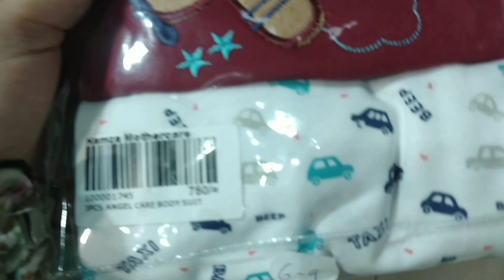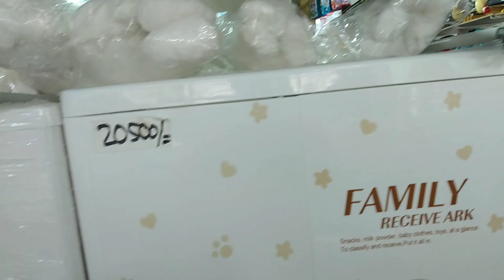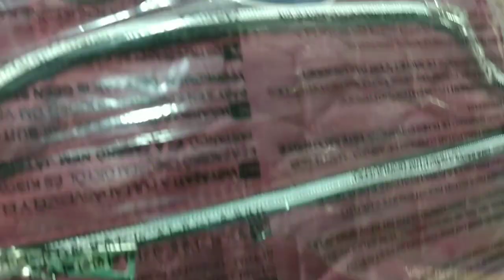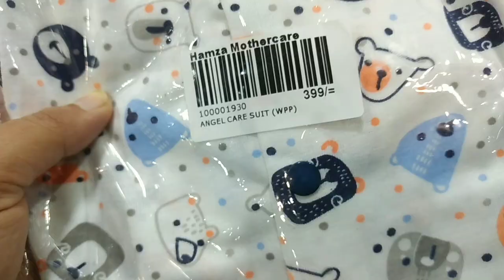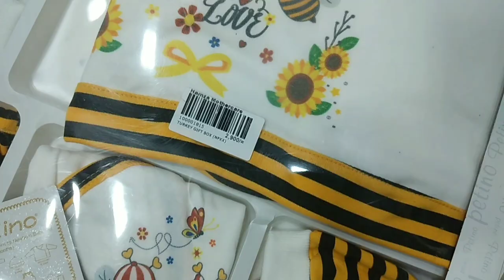Hamza Mother Care | New Born Baby Accessories | Central Shopping Mall | Gul Plaza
Musician: @iksonmusic